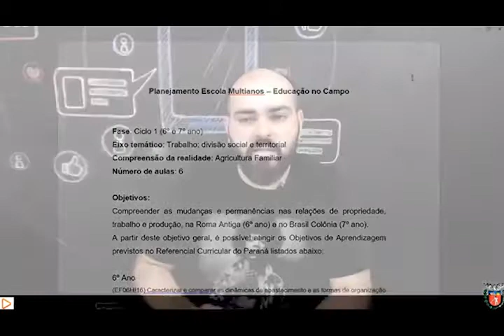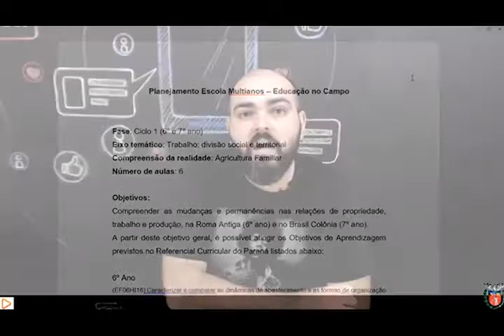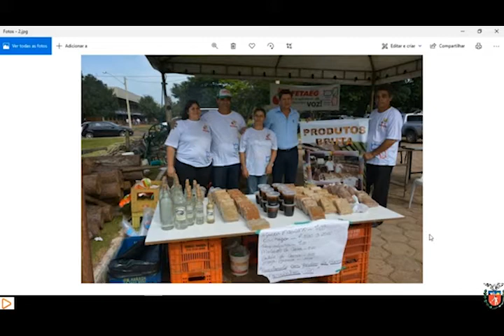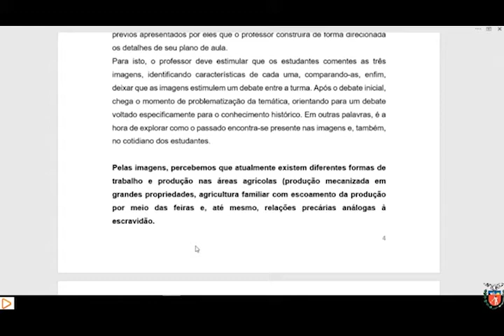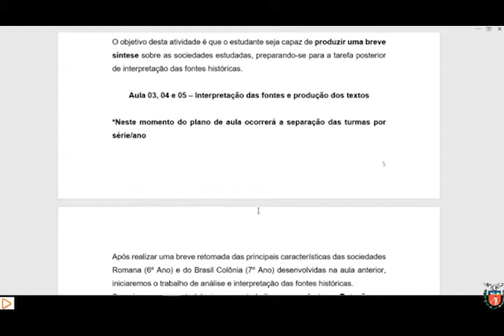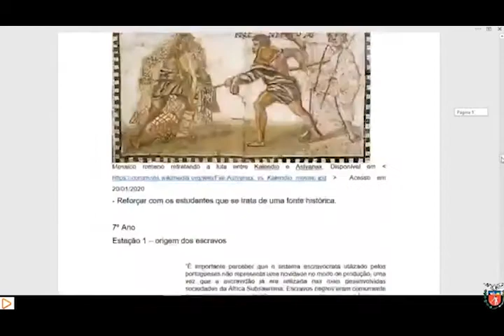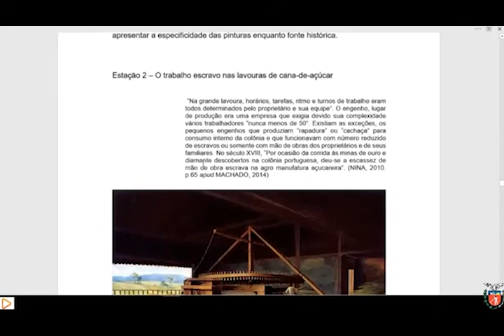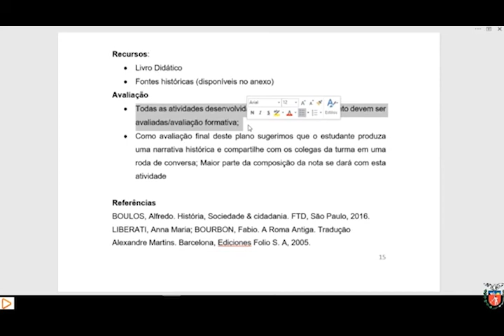Fábio Ferreira - História - Estudo e Planejamento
Estudo e Planejamento 2020 - para as Escolas Estaduais do Campo Multianos